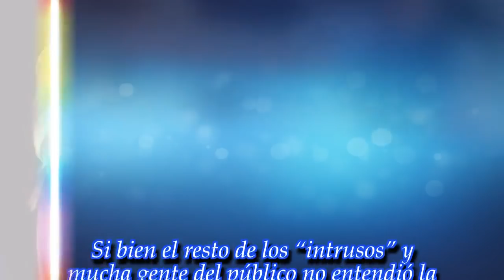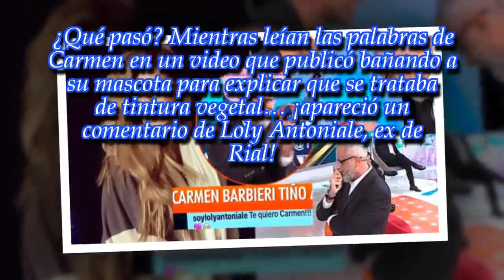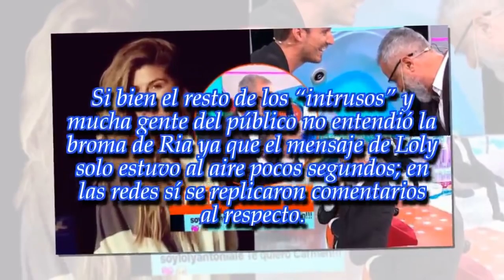La reacción de Jorge Rial al ver un comentario en redes de Loly Antoniale durante el vivo ...